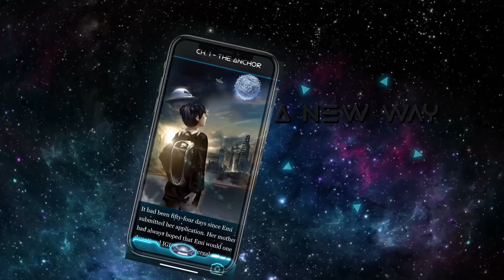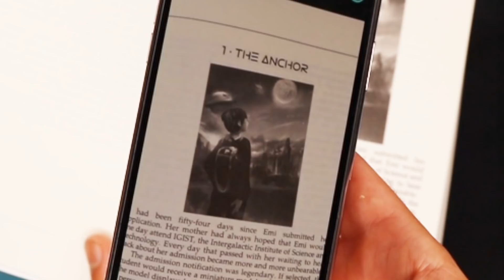IGIST: Don't Get Left Behind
In the not-so-distant future when humanity has colonized the solar system, orbiting the moon is a space station called IGIST (Intergalactic Institute of Science and Technology) that embodies a simple ethos: No matter what problems we face an idea can prevail. A young woman named Emi dreams of escaping the plague-ravaged Earth, attending the elite IGIST, and becoming a great scientist. Against all odds, she makes it into space and with a colorful cast of misfits, Martians, and scouts, races against the clock to create an antidote for the deadly amoebic monster that is the plague.